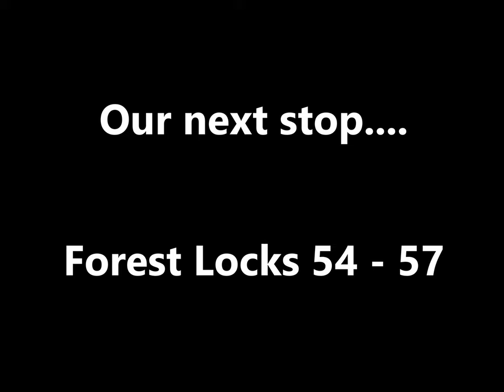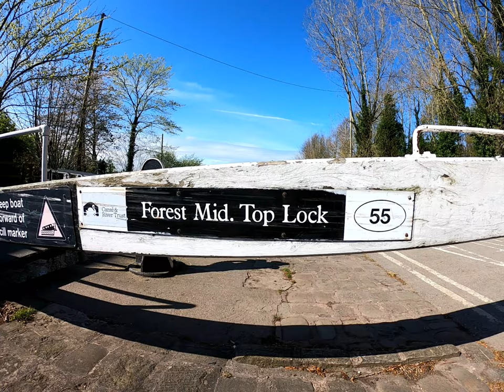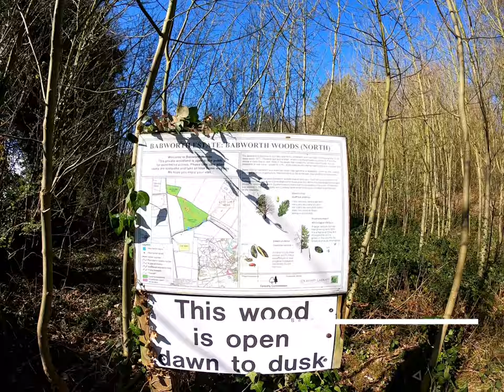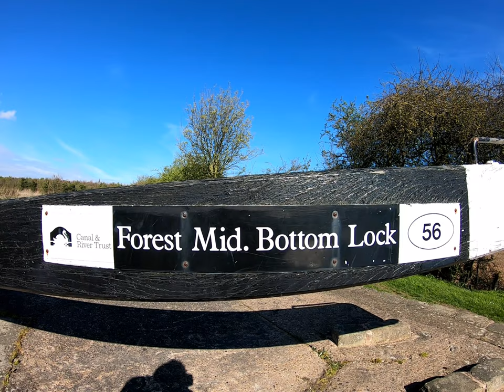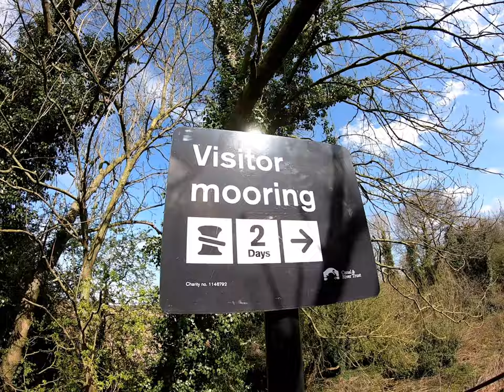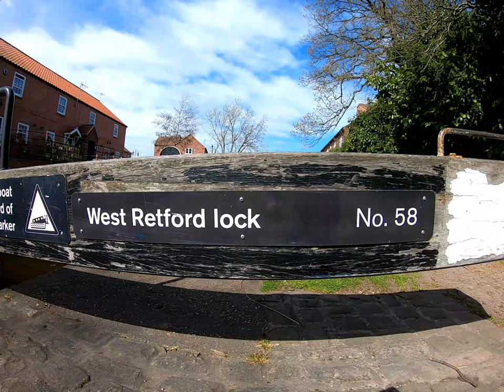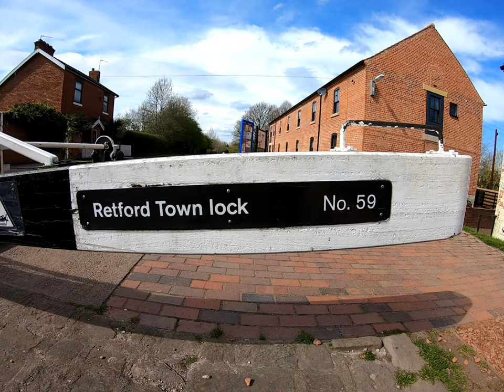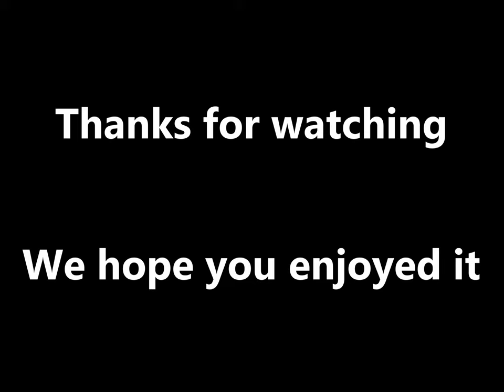The Chesterfield Canal Towpath Walk Worksop - Retford Part 2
We continue the Towpath journey from Worksop to Retford.

For more information on the Chesterfield Canal & further restoration please

chesterfieldcanal canal canalwalk Additional Music by Scott Buckley – released under CC-BY 4.0.